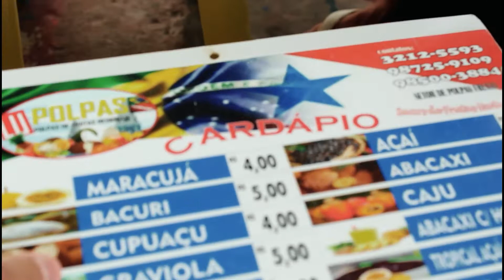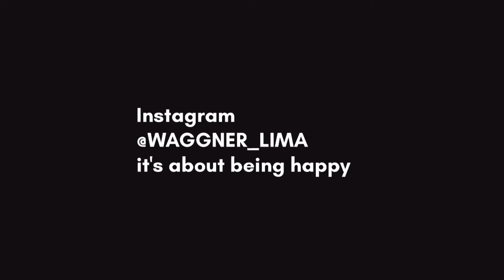Provando Suco exóticos na cidade mas exótica do Norte (belém - Pará)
e comer belém ,o que fazer em belém","gastronomiaparaense ","dicas de viagem belém do para","turismo belém do para","viagem barata brasil,conhecendo belém","pará","mercado ver o peso","mangal das garças","estação das docas","capital mais exótica do brasil"," comidas belém do pará","turismo pará","o que é círio de Nazaré","como faz açaí, comidas diferentes do brasil","sorvete cairu","o que fazer em belém do pará"